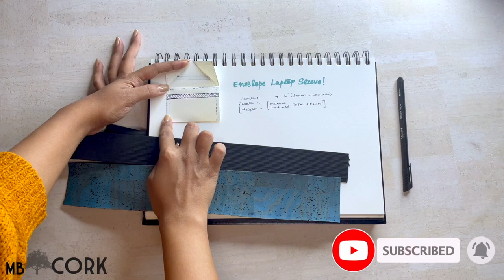Sew At Home Compilation - DIY Cork Accessories Sewing Lessons Tutorials - Part 1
Here's the firs part of our Sew At Home episodes in where we teach you how to make some unique Cork Accessories 😉

Chapters:
00:00 Cork Notebook Cover
02:12 Cork Tassel Keychain
04:36 Cork Laptop Sleeve